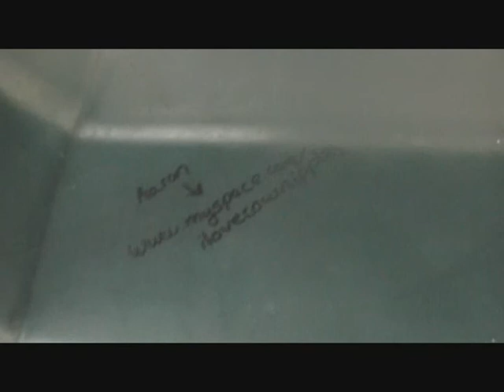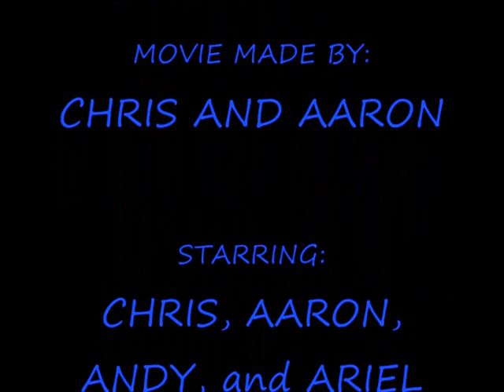bored at the playground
me, aaron, andy, and ariel at the playground screwing around.